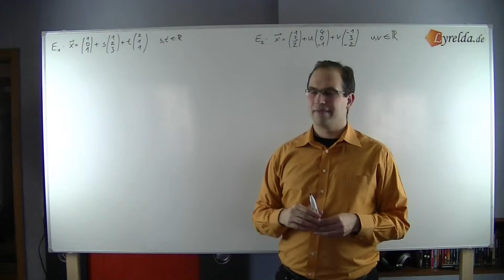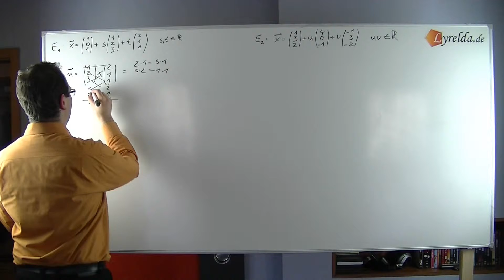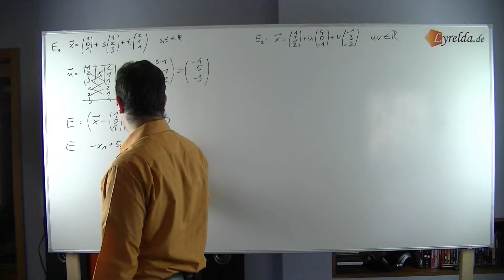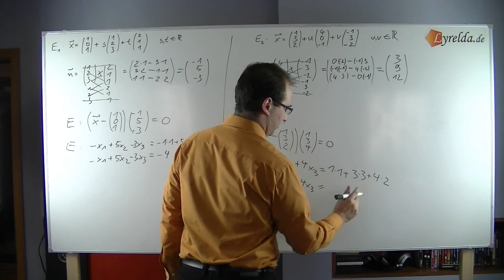empfehlenswert Parameter Koordinaten Aufgaben voll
bmw werkstatt , hannoversche werkstätten , vw werkstatt , kappelner werkstätten , deutsche werkstätten hellerau , vw werkstatt berlin , glückstädter werkstätten